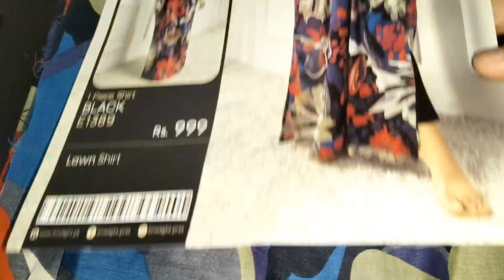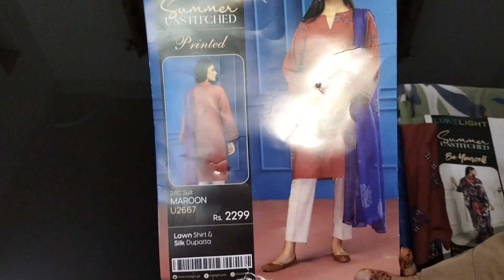| limelight cotton fabric 2023 | limelight two pieces dresses | My Eid day gift part 2023 |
limelight 2023
limelight sale 2023
limelight stitched collection 2023
limelight new summer collection 2023,limelight sale
limelight unstitched
limelight new arrival 2023
limelight winter sale 2023
SS family and vlogs today's video